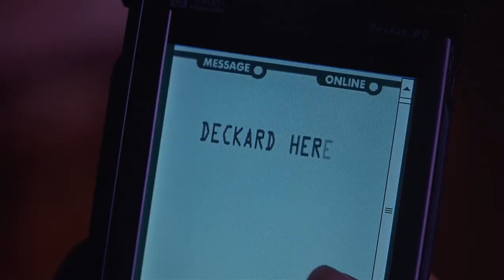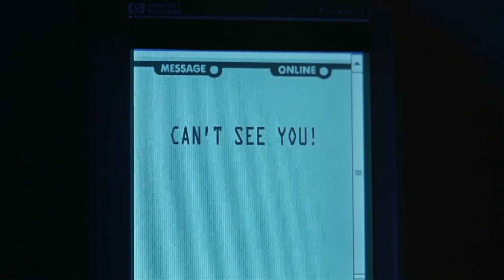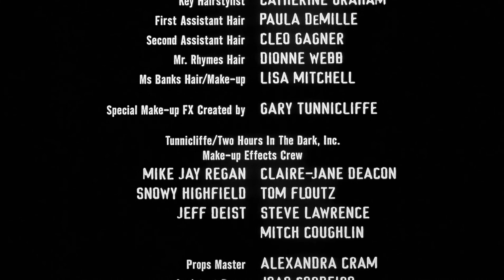Halloween Resurrection Commentary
Does Tyra Banks know what an establishing shot is?